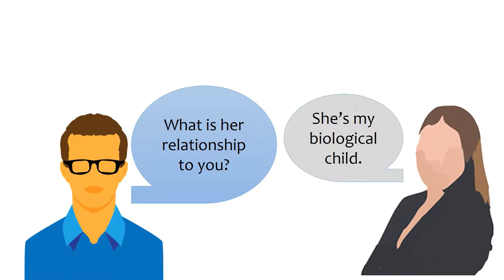Building Skills Partnership - U.S. Citizenship video 10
Building Skills Partnership (BSP) represents a unique non-profit collaboration between the janitors' union Service Employees International Union -- United Service Workers West (SEIU- USWW), commercial building owners, janitorial employers, client companies and community leaders. SEIU-USWW represents over 40,000 low wage property service workers, most of which are immigrants working as janitors, maintenance workers and airport service workers.

Our mission is to improve the quality of life for low-wage property service workers and their families by increasing their skills, access to education, and opportunities for career and community advancement.